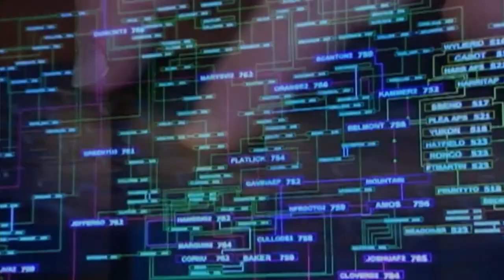Sec. Of State Full Interview With KDKA TV's Jon Delano